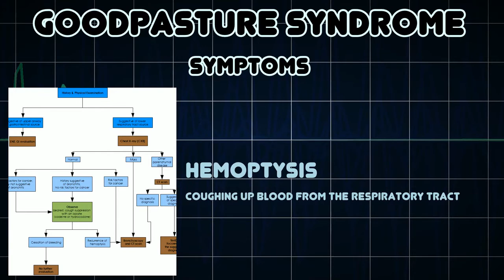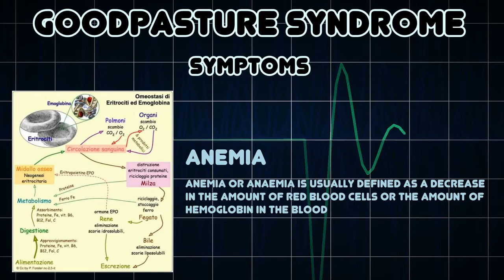"Understanding Goodpasture Syndrome in Minutes!"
👋 Hey everyone! Welcome back to the channel! Today, we’re diving into a topic that’s both fascinating and important: Goodpasture Syndrome! 🏥✨

Have you ever heard of this rare condition? 🤔 In this video, we’ll uncover:

🤷‍♂️ What Goodpasture Syndrome actually is
💡 The symptoms you need to look out for
🔬 The science behind this autoimmune condition
🩺 How it’s diagnosed and treated
❗ The latest breakthroughs and research developments
And of course, I’m bringing you some amazing real-life stories that will blow your mind! 🌍💥